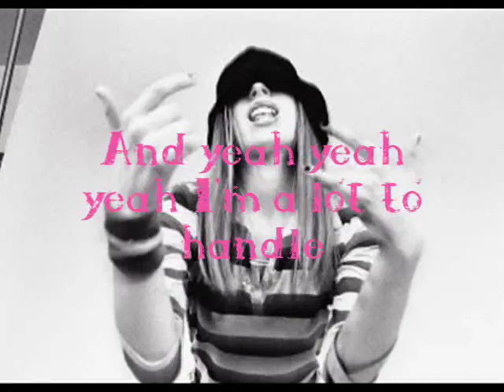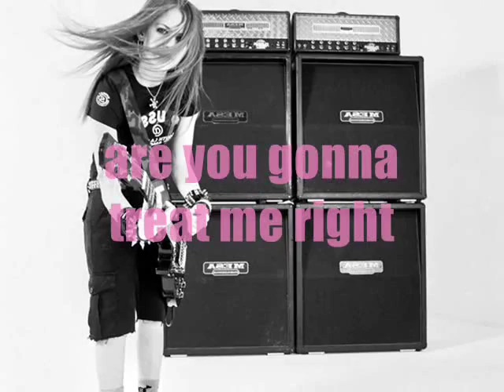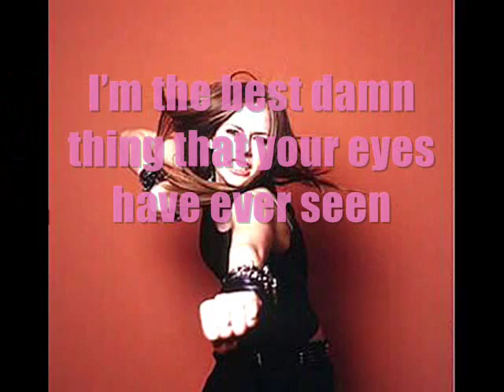Avril Lavigne - The Best Damn Thing [Lyrics]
avril

Let me hear you say hey hey hey
Alright, now let me hear you say hey hey ho

I hate it when a guy doesn't get the door
Even though I told him yesterday and the day before
I hate it when a guy doesn't get the tab
And I have to pull my money out and that looks bad

Where are the hopes, where are the dreams
My Cinderella story scene
When do you think they'll finally see

That you're not not not gonna get any better
You won't won't won't you won't get rid of me never
Like it or not even though she's a lot like me

And yeah yeah yeah I'm a lot to handle
You don't know trouble but I'm a hell of a scandal
Me I'm a scene I'm a drama queen
I'm the best damn thing that your eyes have ever seen

Alright Alright yeah

I hate it when a guy doesn't understand
Why a certain time of month I don't want to hold his hand
I hate it when they go out and we stay in
And they come home smelling like their ex-girlfriend

But I found my hopes I found my dreams
Now everybody's gonna see

Give me an A, always give me what I want
Give me a V, be very very good to me
R, are you gonna treat me right
I, I can put up a fight
Give me an L, let me hear you scream loud